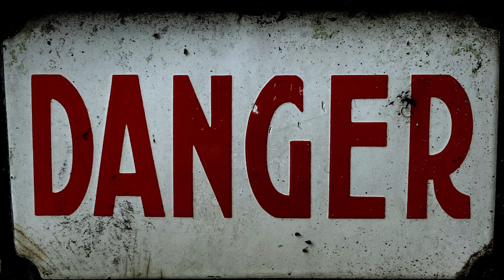Barrage de Sarrans (Sarrans dam France)